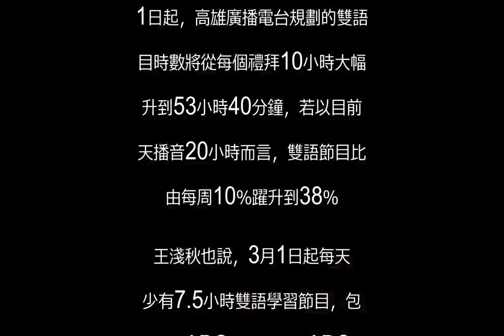韓國瑜打造雙語城市第一步！高雄廣播電台外語節目天天「轟炸」-風傳媒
韓國瑜打造雙語城市第一步！高雄廣播電台外語節目天天「轟炸」-風傳媒  高雄市長韓國瑜選前提出「雙語城市」政策，為提升國際競爭力，高雄廣播電台與在地7所大專院校英語相關系所、英語達人及中華衛星大車隊合作，啟動全天候英語教育情境。韓國瑜今（22）日出席記者會時表示，高雄市府致力打造學習環境與營造風氣，即便預算困難，但仍由淺至深、從便宜至昂貴，力推雙語教學。  韓國瑜表示，台灣資源匱乏，如果沒有中英文基礎，該如何讓下一代往外衝？韓國瑜提到，高雄市政府將以2年的時間，全力推動雙語環境，獎勵市府所屬公教與警察、消防人員學習英語，將獲得優先拔擢升遷的機會。  高雄廣播電台與在地7所大專院校英語相關系所、英語達人及中華衛星大車隊合作，啟動全天候英語教育情境。（高雄市政府提供）  比例升至近4成　雙語節目時數大增  談及高雄廣播電台的製播模式，新聞局長王淺秋表示，過去高雄廣播電台的節目語言相當多元，有台語、客語、原住民語、印尼語、泰語及越語等節目，如今將在這些基礎上，自3月1日起，高雄廣播電台規劃的雙語節目時數將從每個禮拜10小時大幅提升到53小時40分鐘，若以目前每天播音20小時而言，雙語節目比例由每周10％躍升到38％。  王淺秋也說，3月1日起每天至少有7.5小時雙語學習節目，包括「運將ABC」、「主婦ABC」、「觀光ABC」等豐富多元的雙語節目，民眾可收聽頻率FM94.3、AM1089，也可上電台網站或下載手機APP「高雄廣播電台」線上收聽。